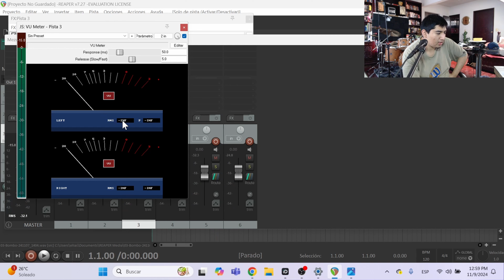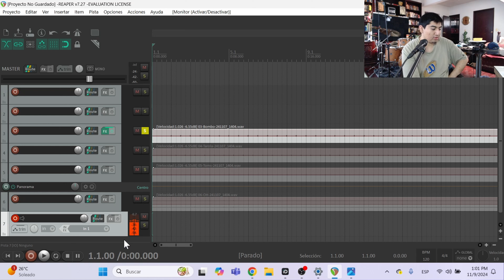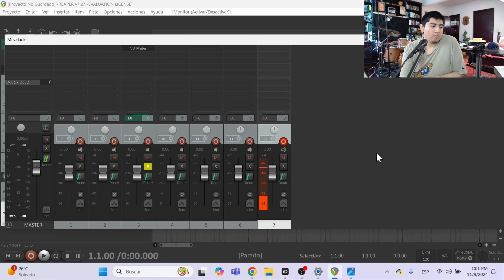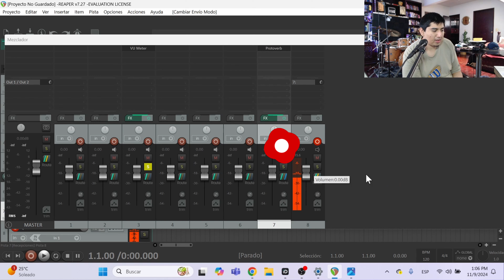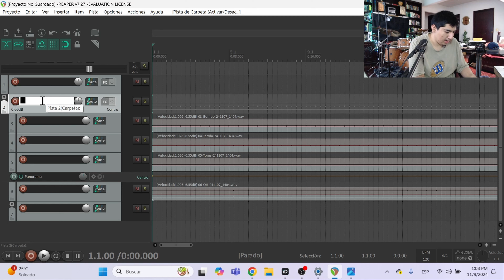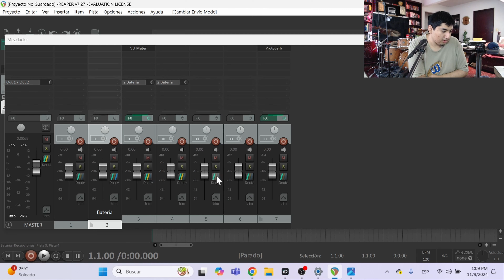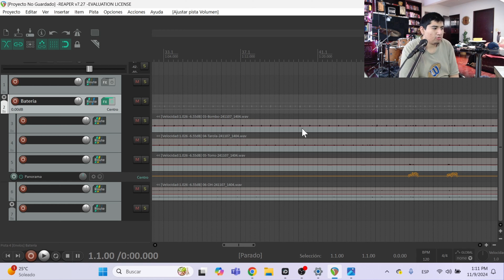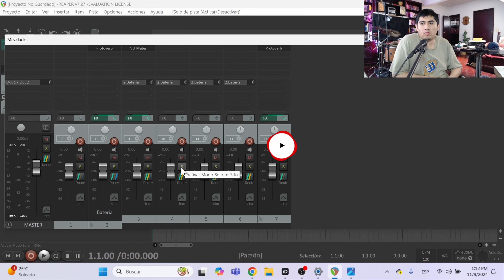APRENDE a USAR LA MEZCLADORA de tu DAW CORRECTAMENTE!!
Hablemos de los fundamentos básicos del audio digital para que aprendas a grabarte correctamente.

0:00 Introducción
0:51 dBFs
1:20 Peak y RMS
1:55 Aprende a usar el vúmetro
2:59 Aprende a trabajar estructura de ganancia
4:15 El error que cometes
5:30 Niveles
6:30 Usa los subgrupos
7:40 Aprende a rutear
9:46 Headroom
10:00 Otras funciones
10:56 Despedida

Batería que uso:
22"x18", 10"x7", 12"x8", 16"x14", 14"x5"
Parches que uso:
Snare Drum:
Eagle 14"x5.5"
Baquetas que uso:
Interfaz que uso:
Micrófonos que uso:
Cámara que utilizo:
Interfaz de audio que uso:
Monitores de estudio:
Controlador MIDI:
Nektar Impakt GX49
Audífonos:
Audio-Technica ATH-M20X
In Ears:
KZ ZST Pro
Cables:

aprende a usar la mezcladora de tu daw correctamente, aprende a grabar, fundamentos del audio, cómo mezclar en reaper, tu daw como mezcladora, aprende a mezclar, curso de mezcla, curso de mezcla en reaper, deja de sonar mal y aprende, aprende a dominar la mezcladora en reaper, deja de sonar mal, cómo usar los faders en reaper, cómo mezclar en reaper,